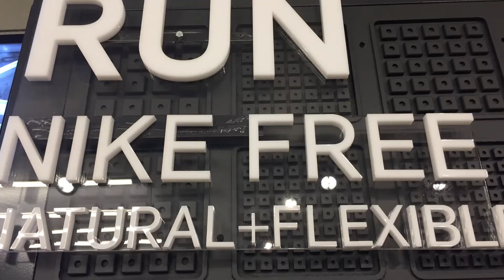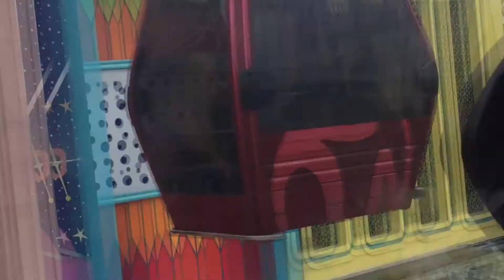RAWMA MALAYSIA DAY 01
RAWMA MALAYSIA TOUR DAY ONE

🙋Full video release on May end

Location :  Genting Highland Malaysia

👉Genting Highlands is a hill station located on the peak of Mount Ulu Kali in Malaysia at 1,800 meters elevation. 😲

👉A large portion of the area is located in the state of Pahang, and another small portion is located in the state of Selangor. 📍

👉It was established by the late Chinese businessman, Lim Goh Tong in 1965.